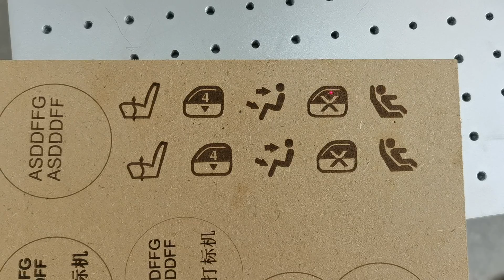Leapion co2 laser marking machine working on MDF